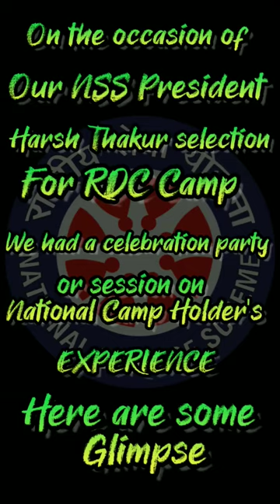Selection of Harsh Sir for RDC Camp celebration & Session on National Camp Holder's EXPERIENCE